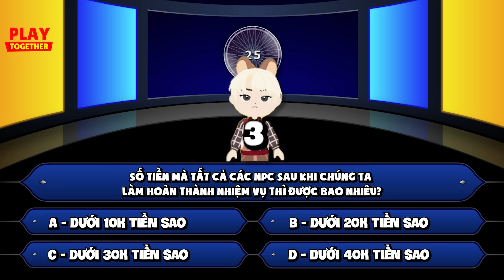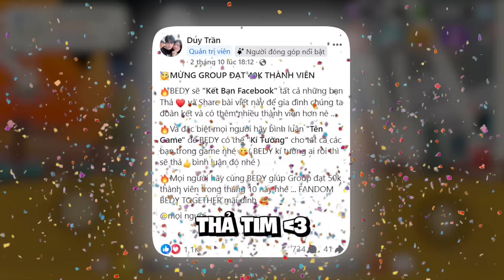PLAY TOGETHER | BEDY HOẢNG HỐT NHẬN SỐ TI.ỀN S.AO CỰC LỚN KHI LÀM TẤT CẢ NHIỆM VỤ NPC